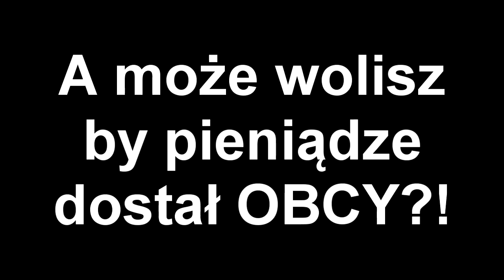Projekt Poznaj Niebo